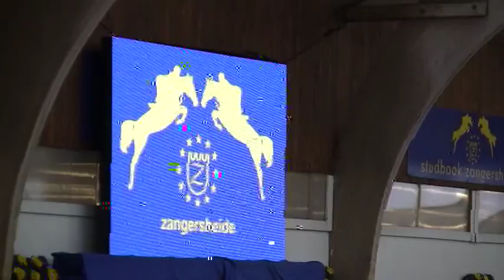ZANGERSHEIDE 2015- Judy Ann Melchior